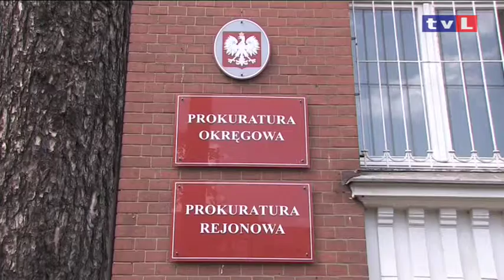LUBIN/LEGNICA. Oszukał pracownika konsulatu.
Fałszywe dokumenty przyczyną problemów obywatela Ukrainy. Prokuratura Rejonowa w Lubinie postawiła zarzuty mężczyźnie, który wprowadził w błąd pracownika polskiego konsulatu we Lwowie. Na tej podstawie oszustowi wystawiono wizę, która uprawniała go do prowadzenia w Polsce działalności gospodarczej. Działalność nigdy jednak nie została zarejestrowana, a Ukrainiec wpadł w ręce funkcjonariuszy, gdy handlował na giełdzie w Lubinie.